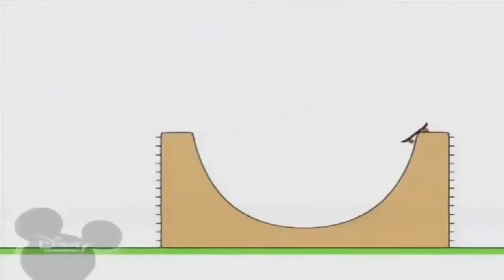18 грудня 2021 р.